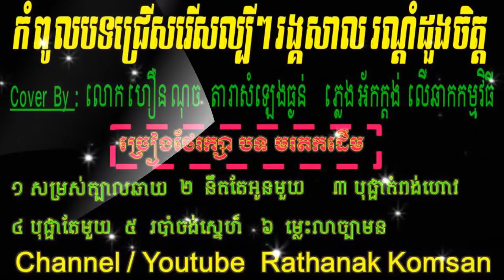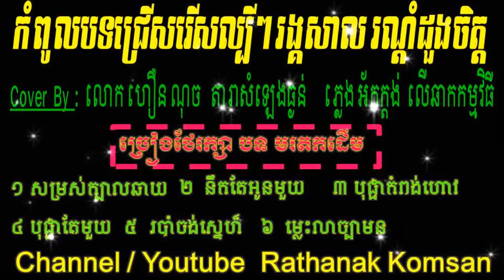ជ្រើសរើសបទអន្លង់អន្លោចល្បីៗអកក្តង់ OrkKesh-Ork Kadong Cover by Heourn Noch Rangkasal Collection Song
Dump
Dumper
Trucktor
Grender
Track excavator
Telehandler
Cartoon android game